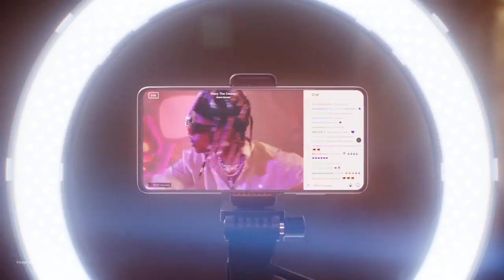Why Galaxy A?